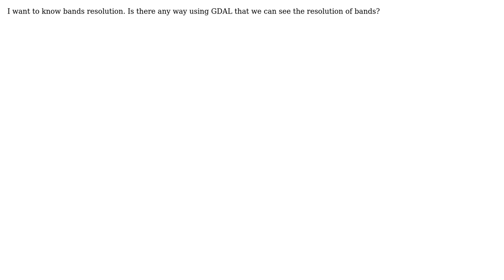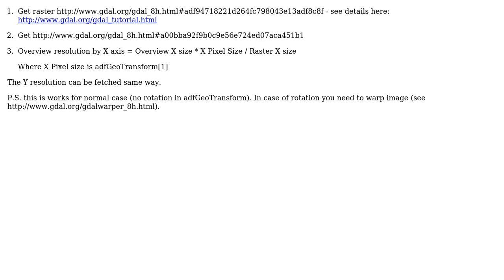GIS: How to know Band overview resolutions available using gdal?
With thanks & praise to God, and with thanks to the many people who have made this project possible! | Content (except music & images) licensed under CC BY-SA | Music | Images & others | With thanks to user Vale user Gaurav Singh user Dmitry Baryshnikov and the Stack Exchange Network Trademarks are property of their respective owners. You are responsible for your own actions.